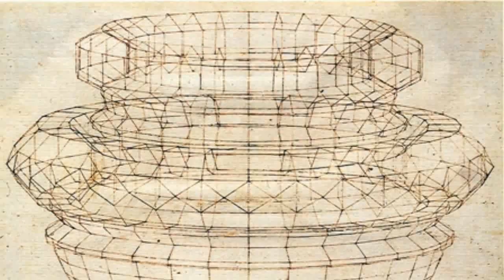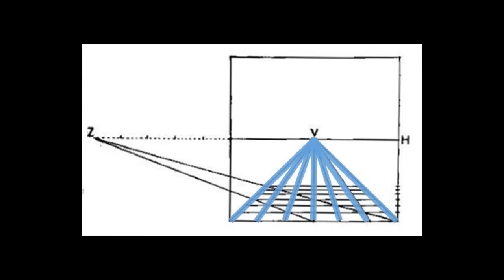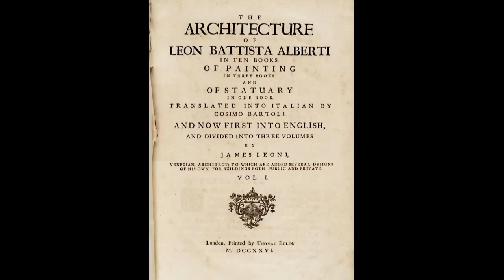Doğrusal Perspektif: Brunelleschi'nin Yaptığı Deney (Sanat Tarihi / Avrupa'da Rönesans ve Reform)